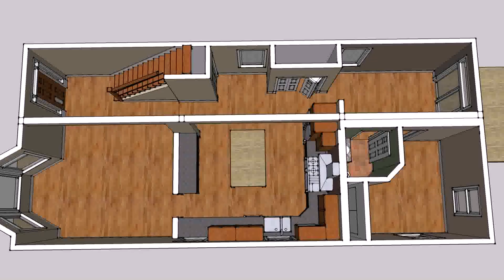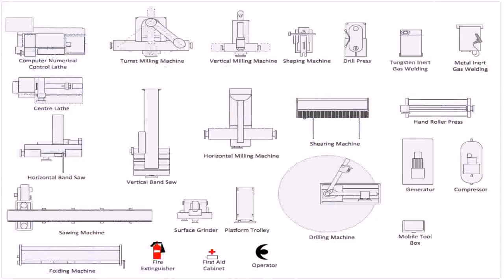House Design With Lay Out (see description)